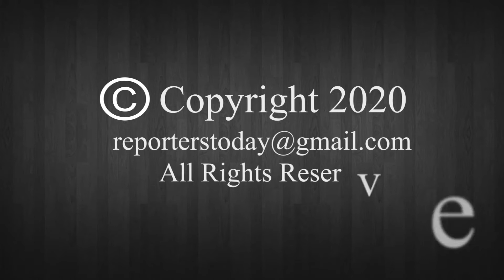ସଂଗୀତା ମୋଟର୍ସ କର୍ମଚାରୀ ମୃତ୍ୟୁ ଘଟଣା, ଏସପିଙ୍କ କାର୍ଯ୍ୟାଳୟ ସମ୍ମୁଖରେ କଂଗ୍ରେସର ଧାରଣା